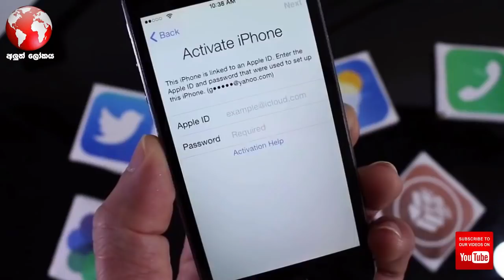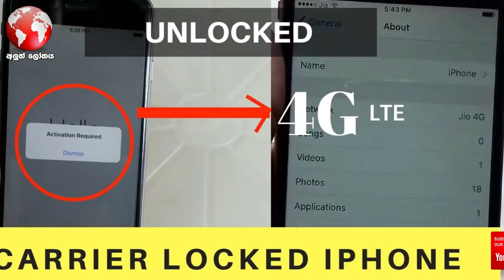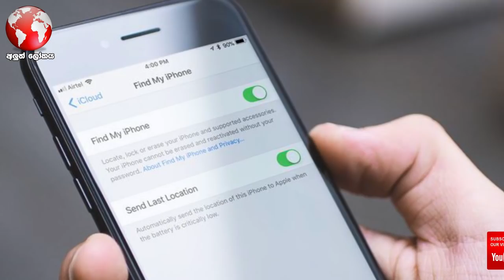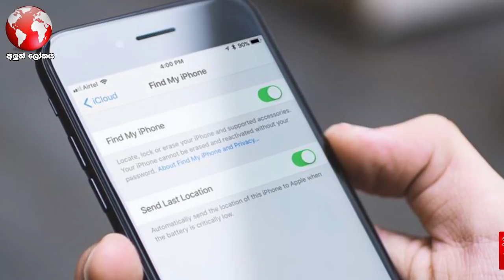Apple phone iCloud ඇපල් අයි ක්ලවුඩ් The real story ඇත්ත කතාව